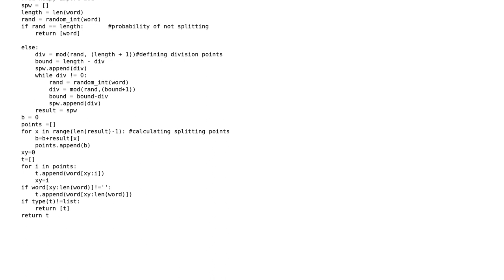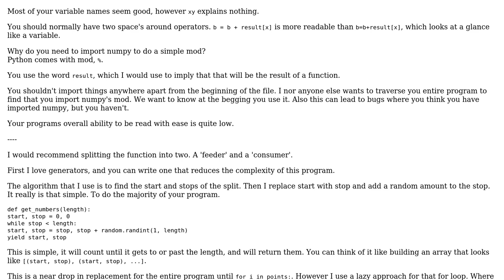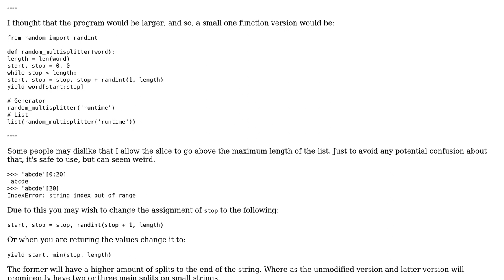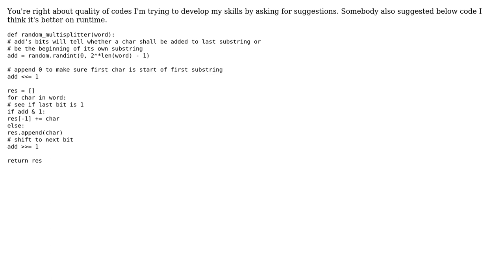Code Review: Random Word Splitter (2 Solutions!!)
Code Review: Random Word Splitter

With thanks & praise to God, and with thanks to the many people who have made this project possible! You are responsible for your own actions.